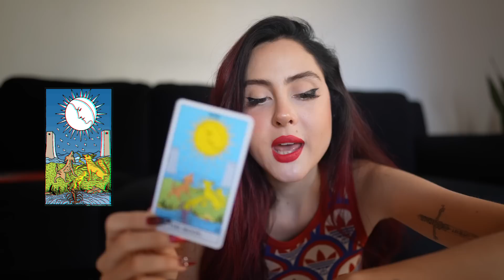SOLAR ECLIPSE IN SCORPIO, OCTOBER 25TH, 2022: NO LOOKING BACK NOW!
meaning and predictions of the solar eclipse (new moon) in scorpio on october 25th, 2022.

x
m